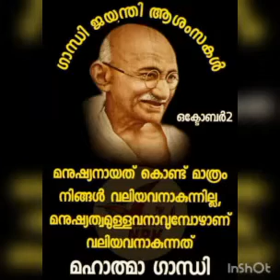ഗാന്ധിജയന്തി (Oct 2, 2021)